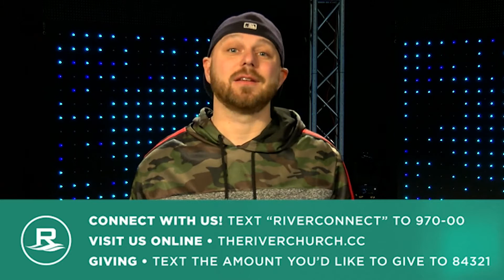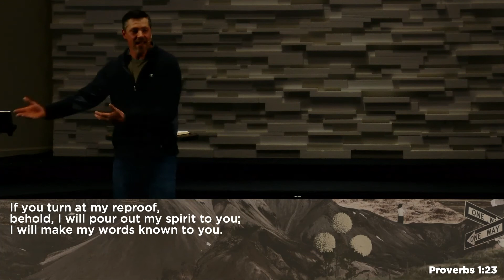The Simple | John Carter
May 15th, 2022. The River Church